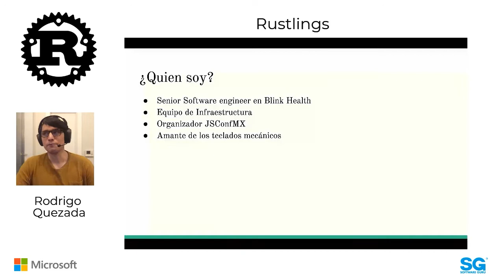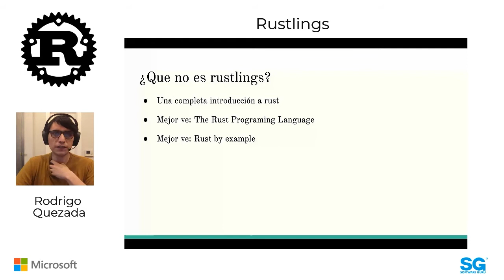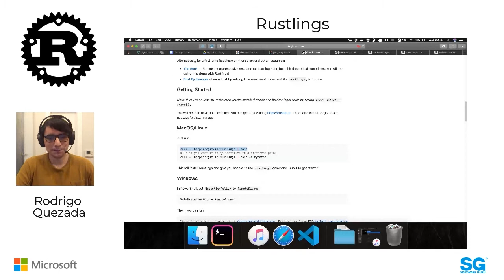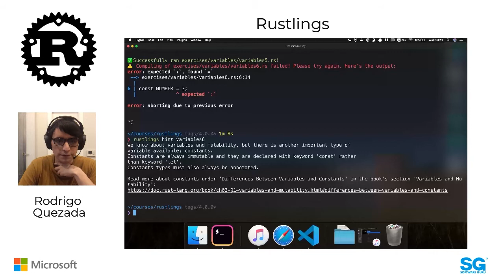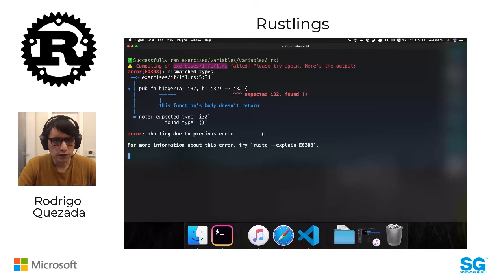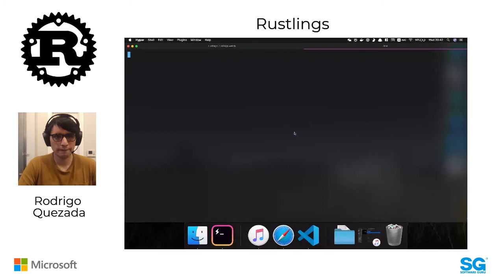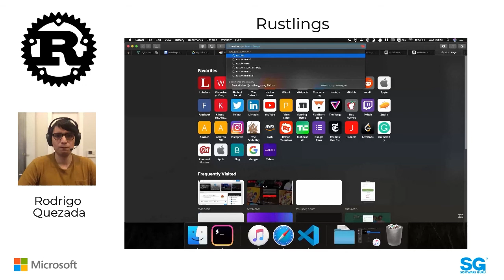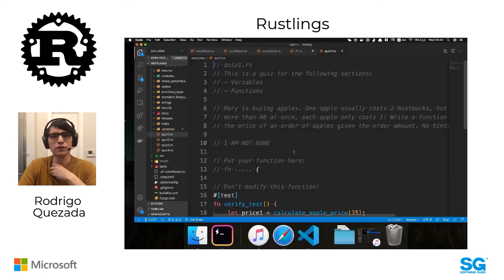Rust 20.09 - Rustlings